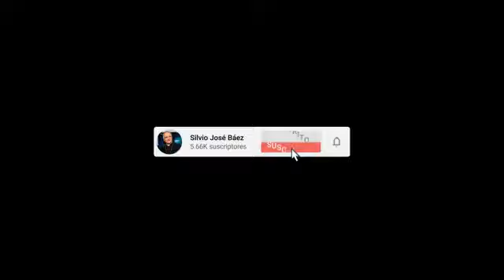Homilía VI Domingo del tiempo Ordinario